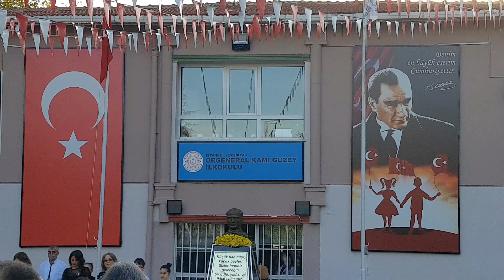10 Kasım 2019 ATATÜRK'Ü anma töreni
Orgeneral Kami Güzey İ.Ö.O. Atatürk'ü anma töreni.